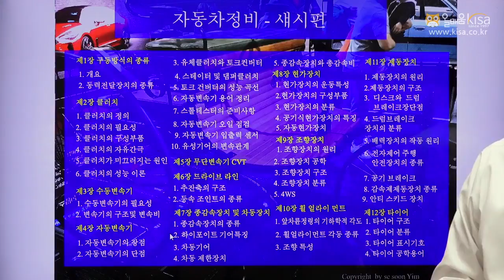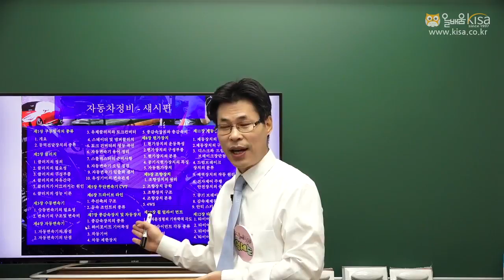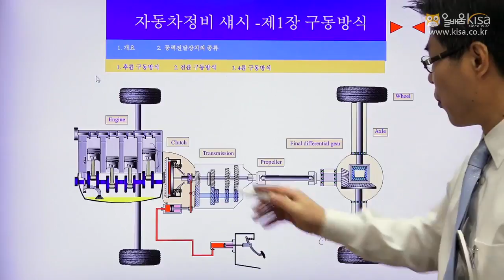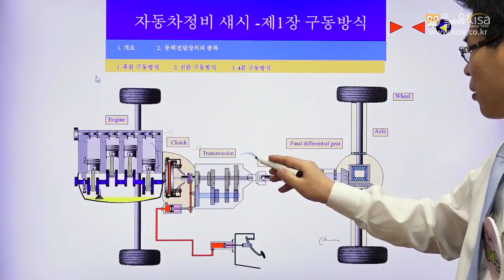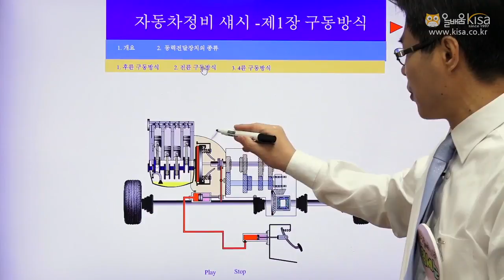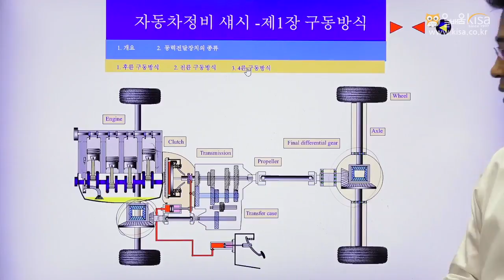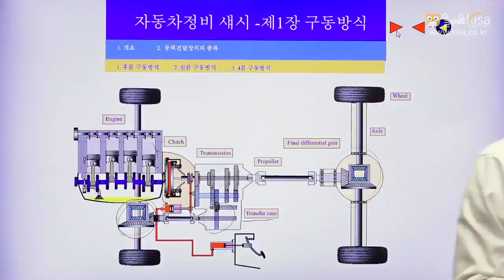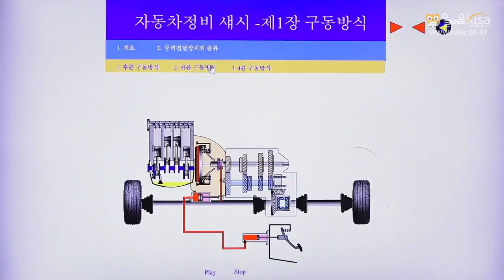[올배움KISA] 자동차정비기능사 필기 자동차섀시 1강 구동방식의 종류 임세순원장님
바로합격 2018!!